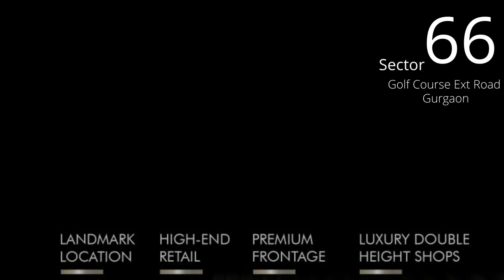9958959599,Elan New Launch In Gurgaon Sohna Road, Elan New Launch In Gurgaon Dwarka Expressway, Elan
Elan Paradise Gurgaon As An Investment – Behind any Successful commercial Project there is a Location and With Location the Price has to be Right. Elan Paradise Gurgaon is that Masterpiece which has the Right Location as well as Right Price.

Designed by UHA London, Elan Paradise Nirvana Country is that opportunity which comes Rarely, Because the Location of Elan Paradise sector 50 Nirvana Country Says it all.

Elan Paradise Nirvana Country Gurgaon is surrounded by 1000 Acres of Rich Residential Catchment where people actually have the Spending Power, The Township Nirvana Country is very fantastically developed and Saturated.

Elan Paradise Sector 50 Gurgaon is located on 24mts Wide Road, The Road which connects south city 2 with Nirvana Country Gurgaon, Elan Paradise is hardly 2 Minutes from Club Patio.

The Project has conceptualised on the Lines of High Street Market Cum Mall, Elan Paradise will have All the Luxurious and Amazing Concepts such as Water Canal, Cascade and Avenues.

Elan Paradise Gurgaon is Spread Across 3.25 Acres and will be the only Destination for the People of Nirvana, South City 2, Mayfield Garden Etc.

Elan Sector 50 Nirvana Country Gurgaon is 15 Minutes from Huda City Centre and 5 Minutes from the Upcoming Metro Station, And it will be the only project to have Cinemas and Dedicated food Court at the Location.

Elan Paradise Gurgaon has the most Stupendous Layouts with Wide corridors and Well Planned Entrances for Entertainment.